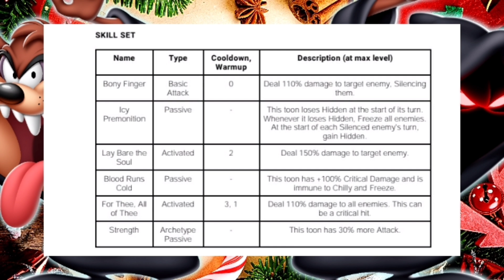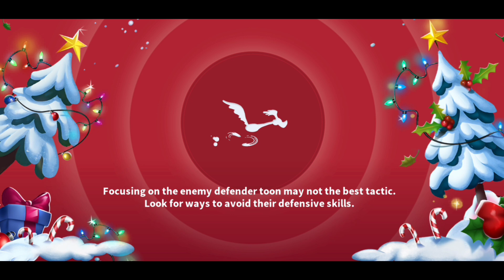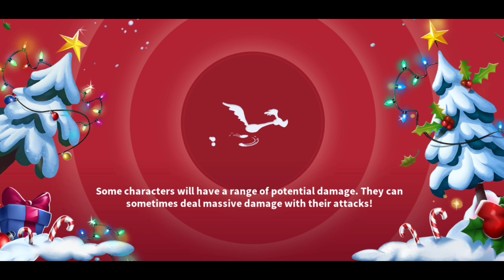Mega Wheel & Ghost Of Xmas Tower - Looney Tunes World of Mayhem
Showing the Info for Ghost Of Christmas Taz before the Mega Wheel. Next up I float up the Ghost Of Xmas Endurance Tower using some of my coldest toons and defeating Ghost Of Christmas Taz a few times. Looks like a lot of fun for Silence teams.